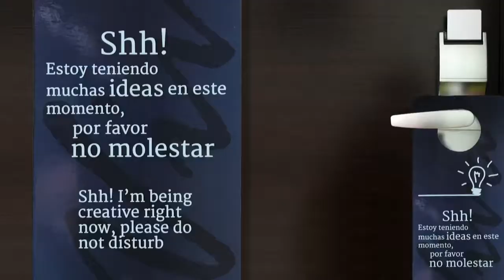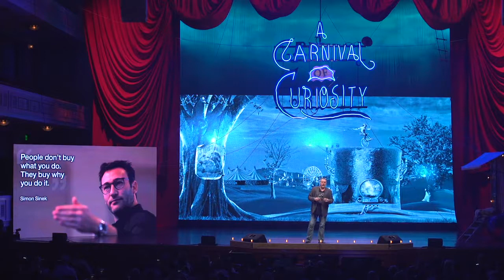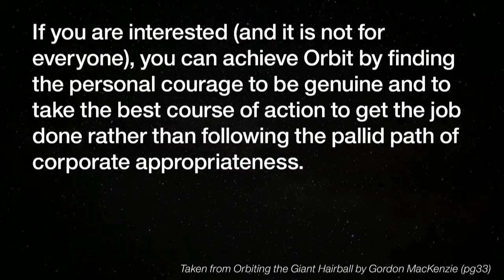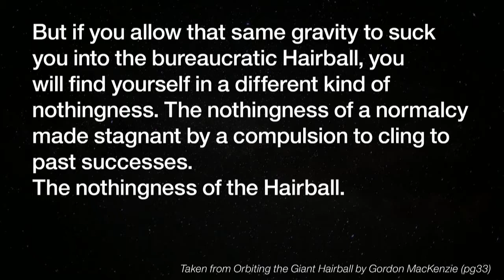Orbiting the Giant Hairball - STORY 2017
My honor to present at THE BEST CONFERENCE I've ever experienced. If you believe story is important, you must check out